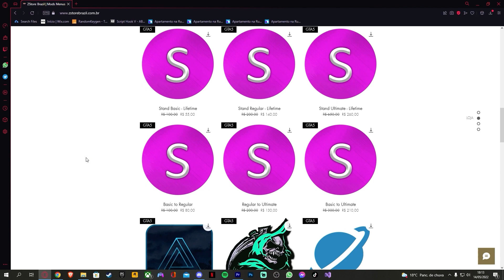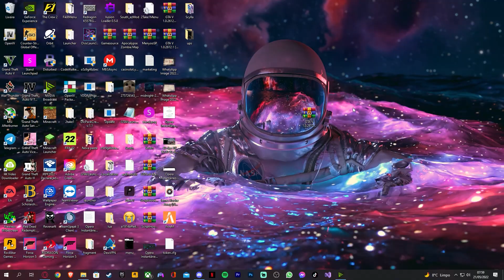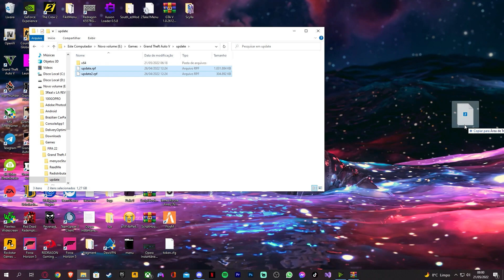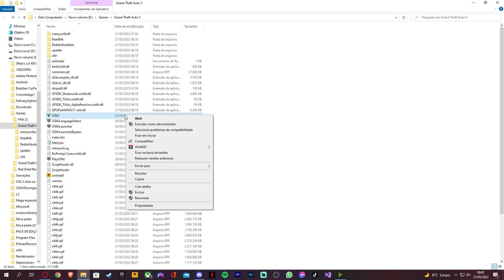SCRIPT HOOK V ERROR RESOLVIDO APÓS ATUALIZAÇÃO DO GTA 5! Rockstar Games Launcher